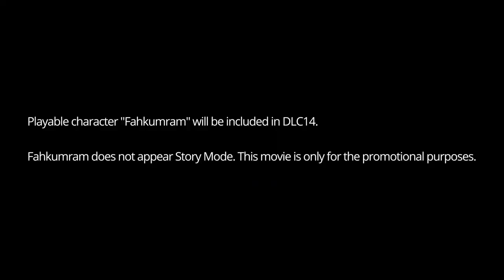Tekken 7 - Fahkumram Release Date Trailer - PS4/XB1/PC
Determined to free his family, Legendary Muay Thai champion Fahkumram brings his tremendous strength to the King of Iron Fist Tournament!
Unlock this new fighter and his stage on 24 March with the Season Pass 3!